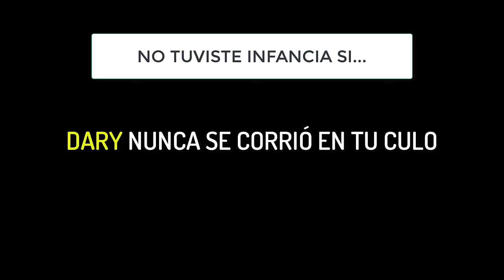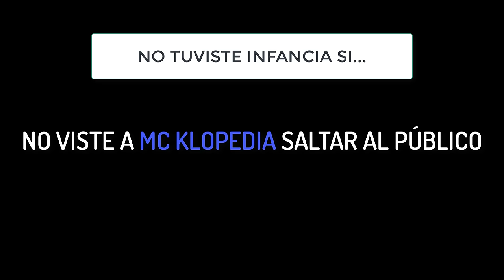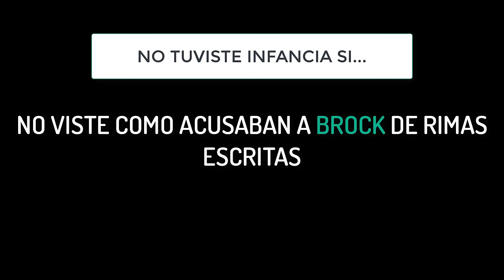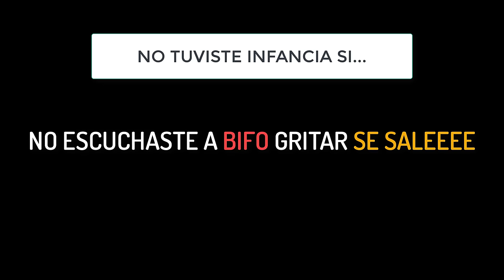NO TUVISTE INFANCIA SI... (Batalla de gallos)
Batallas que aparecen en el vídeo:
1. Dam vs Tink
2. Dtoke vs Jota
3. Dtoke vs Shecka
4. Arkano vs Dtoke
5. Arkano RETO 24 HORAS besa a Kapo
6. Arkano RETO 24 HORAS besa a Estrimo
7. Invert vs Brock
8. Invert vs Sony PREVIA
9. Dary Kostan vs Jado Maurri
10. Eude Garnett vs Dary Mute
11. LO MEJOR DEL RAP DE 2016 (con muchísimo cariño)
12. Chuty vs El Destro
13. Chuty vs Fisko
14. Kapo vs Juanih
15. Dtoke Shecka
16. Freestyle Ramses y El Paisa RB PERÚ
17. MC Klopedia vs Kabuto
18. Mc Klopedia vs Aczino FINAL God level fest 2017
19. Sony vs Oze
20. Beelze vs Underdann
21. Papo vs Underdann
22. Underdann vs Tesis vs Beelze
23. Brock vs Invert
24. Brock vs Jandj
25. Brock vs MC Lito
26. Dominic vs Aczino
27. Dominic vs
28. Jado vs Baron
29. Jado vs Skone
30. Botta vs Errece
31. Botta Bubba vs Mark Maurri
32. Eude Garnett vs Dary Mute